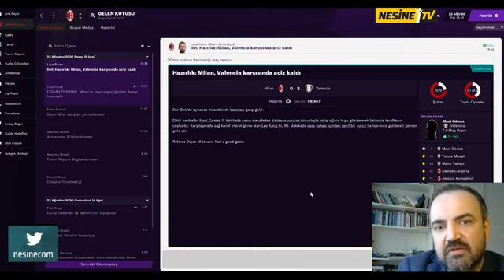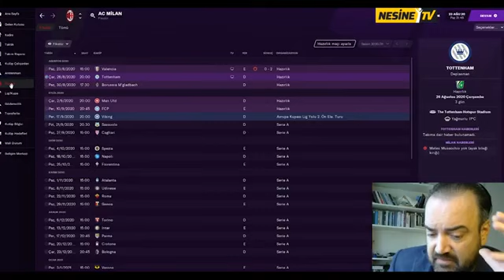Erman Derman-'Medya'(Fm Kariyeri)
medyanın oyununa gelmeyiz hocamızı yedirmeyiz